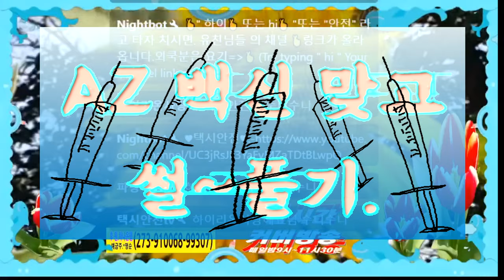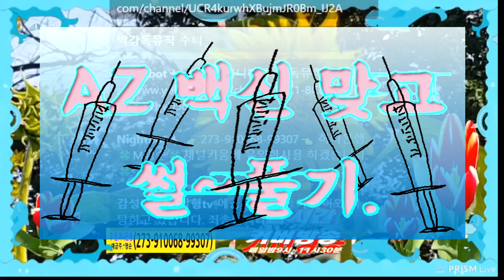🌸​ 코 땡땡이 A Z 백 신 후기,발 열 두 통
🌸​ 아스트라제네카 백신을 맞았어요.

실시간 방송중 후기 썰풀이 요약 입니다.

감사합니다.